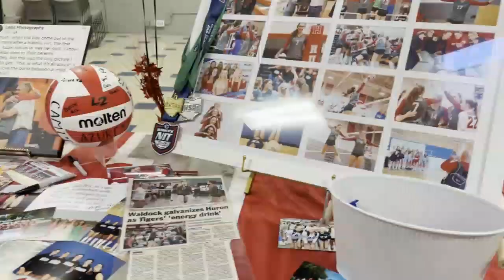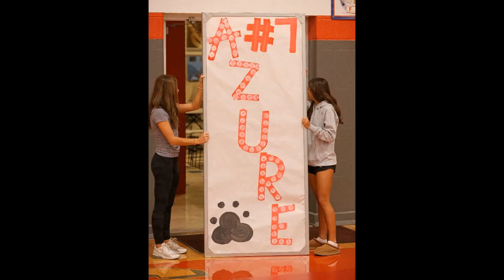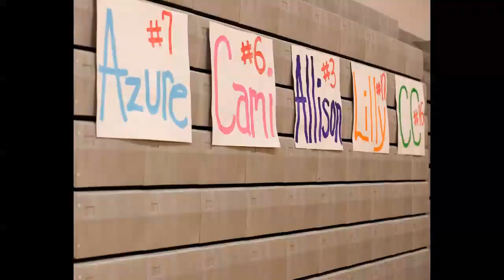2024 Tiger Volleyball Senior Night